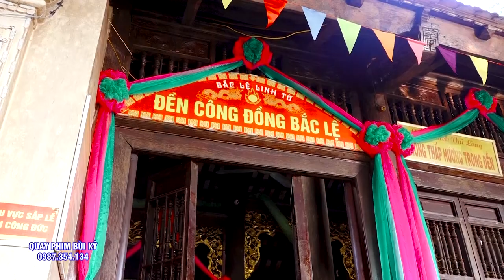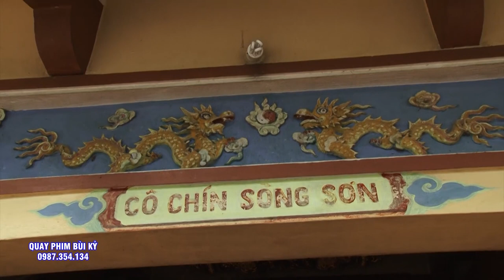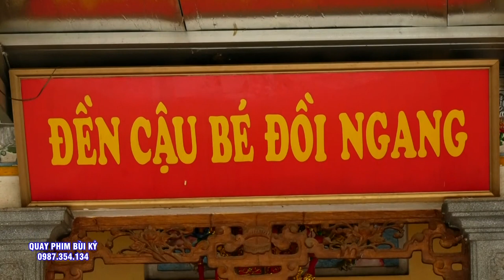Cô Bé Suối Ngang - Đồng Thầy Vũ Thị Thường Loan giá Hầu Tạ Đàn Cho đệ tử Tại Chúa NGuyệt Hồ